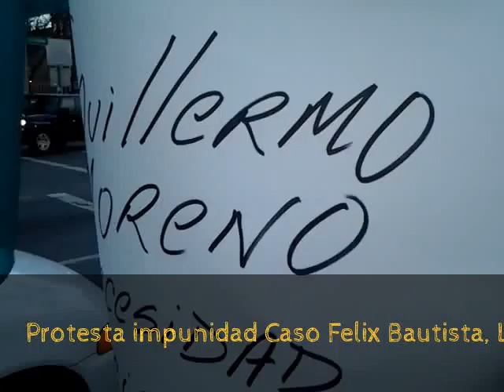Masiva Protesta en Lawrence